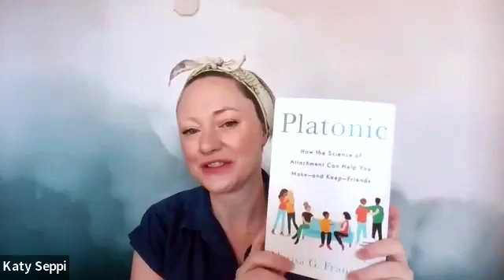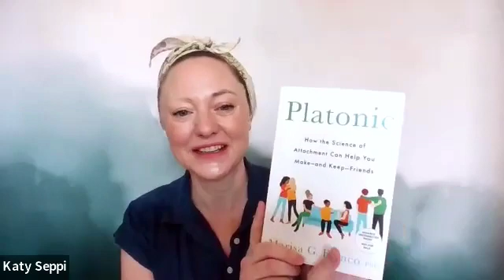Childless Chats: Friendship with Dr. Marisa Franco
Childless Chats: On Friendship

Being involuntarily childless can impact friendships in so many ways.  I was thrilled to speak with Dr. Marisa Franco, psychologist, author, and professor about how we can navigate the challenges we often see in our friendships.

Dr. Franco is the author of the New York Times best-selling book, Platonic: How the Science of Attachment Can Help You Make - and Keep - Friends.

I hope you enjoy our chat!